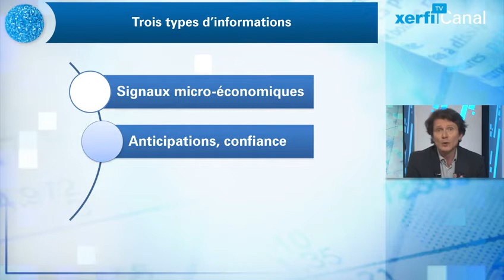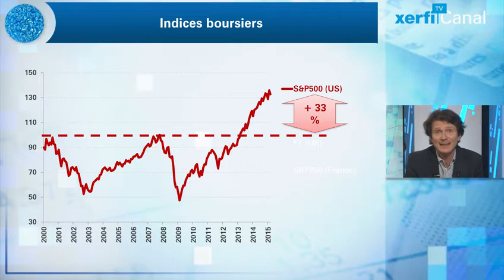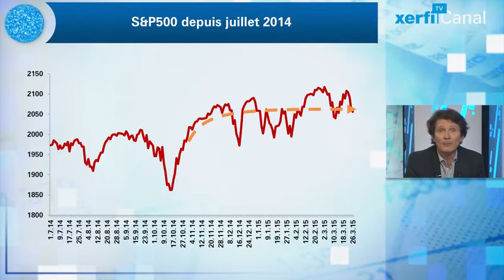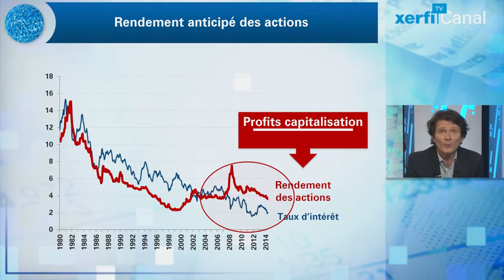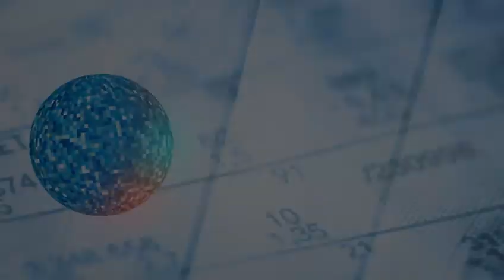[Xerfi] La bourse face à la solidité de la reprise économique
Si la bourse peut s’emballer au mépris de tous les fondamentaux, elle nous livre trois types d’informations essentielles. 1/ Ses fluctuations courtes captent toute une série de signaux micro-économiques issus de l’analyse financière qui échappent aux comptes nationaux. 2/ Elle nous donne le pouls des anticipations, même si ces dernières sont irrationnelles. 3/ Enfin, dans le cas américain et américain seulement, le S&P 500 constitue l’un des meilleurs prédicteurs des retournements de l’économie américaine à 6 mois ou un an...